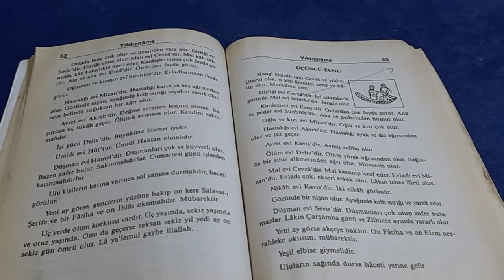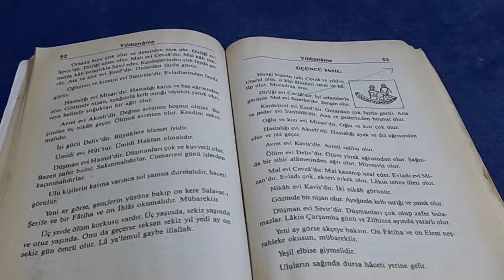Koç ♈ Burcu haftalık YILDIZNAME YORUMU ✡️ (7/13 Mayıs ) Salı Mars günü yıldızname keşfet #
Zikir : ya Mukaddim (184)